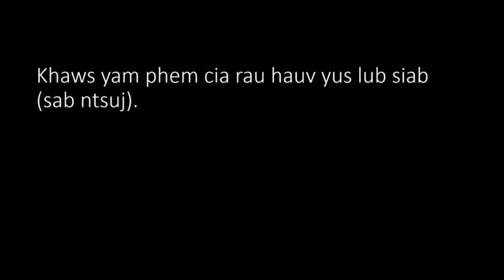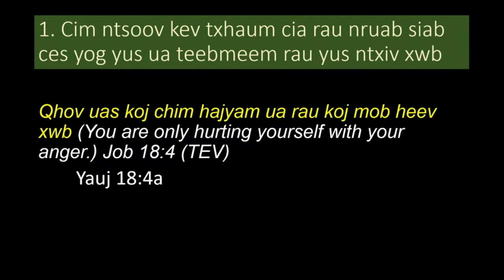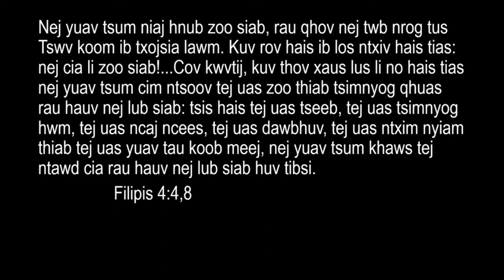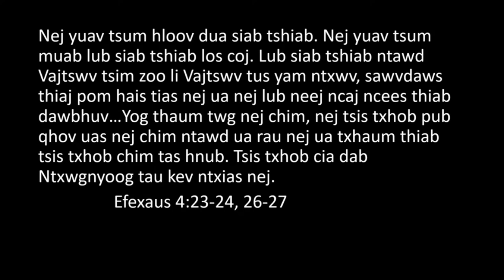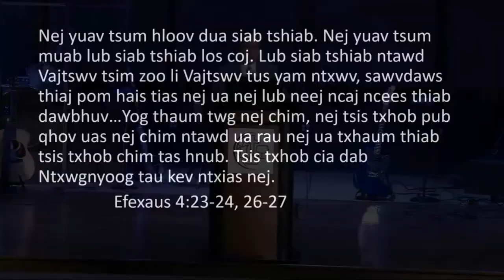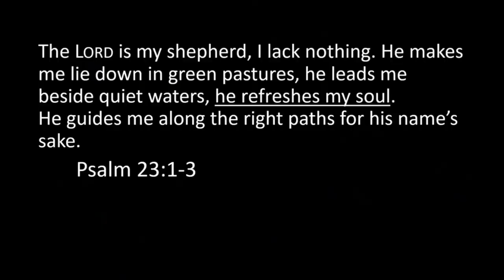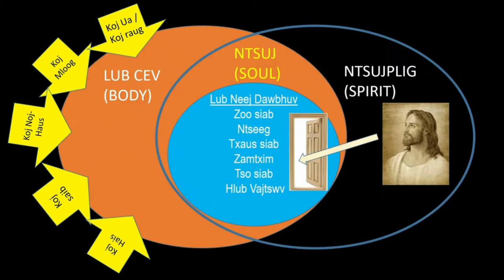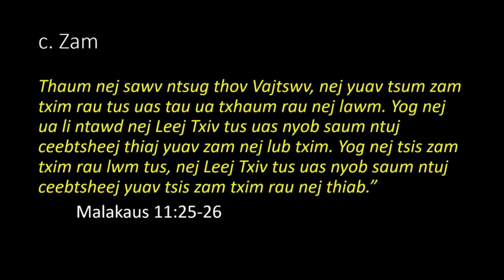Kx. Nyiaj Vaj Vaj Qhia ( Pastor. Hnia Vang Vang Preach )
Thanks for listening. Ua tsaug uas pab mloog mog.